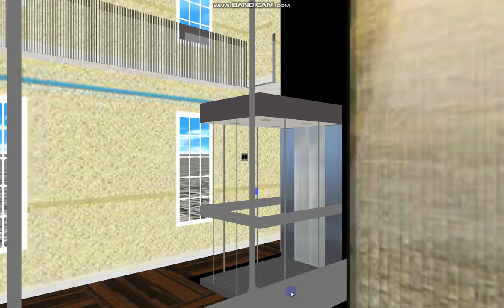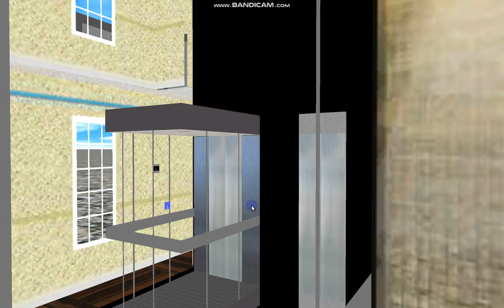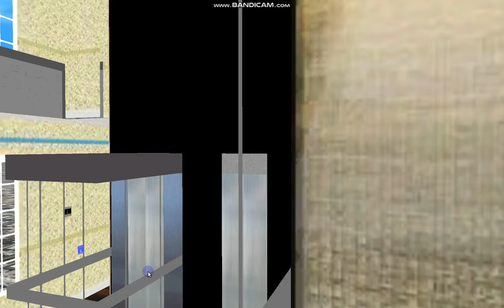Random vintage office building: High speed 2 m/s Gen2 (nonstop from ground to roof)